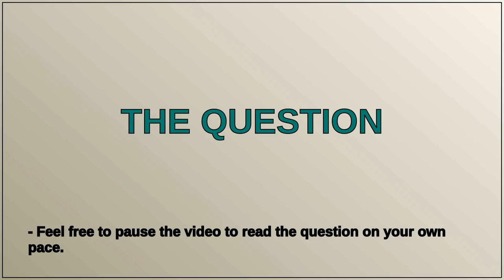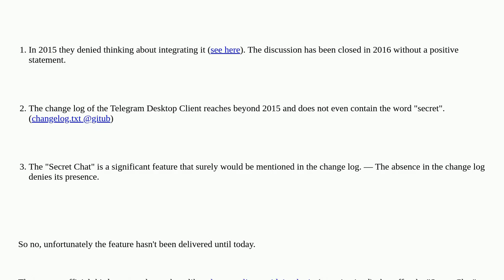How can I start a secret chat on Telegram Desktop?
A special thanks goes out to the community

  encryption linux telegram-messenger